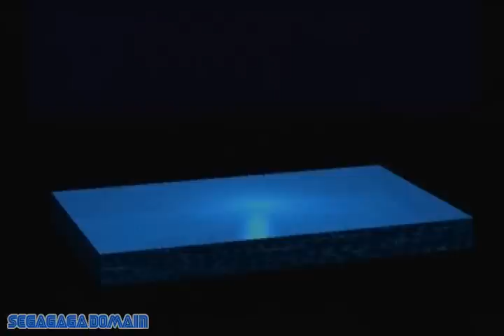Ronde for Sega Saturn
Ronde for the Sega Saturn.

See hundreds more Sega Saturn, Dreamcast and Mega CD game videos as well as game scans, information and hardware over

All game videos at Segagaga Domain are made using REAL hardware. No emulation at all.